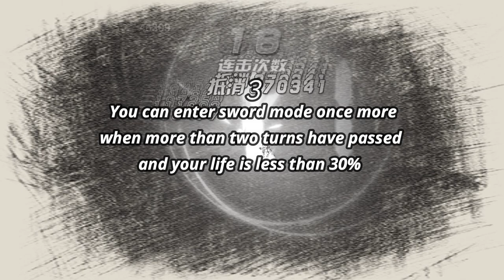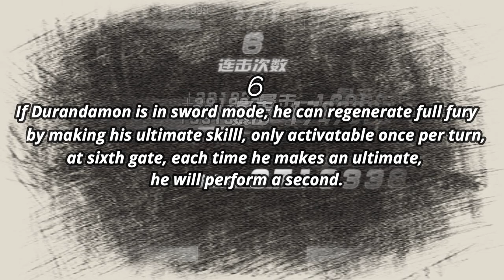DMA - 8 THINGS ABOUT DURANDAMON